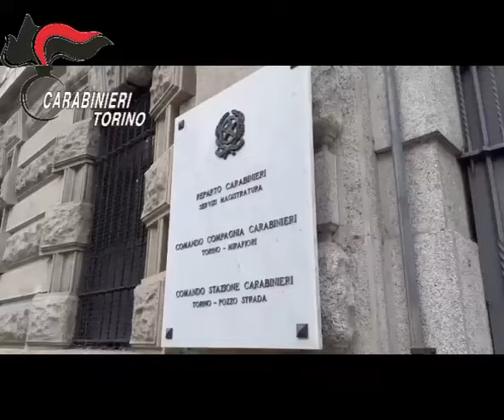ORBASSANO - Rapina un’anziana 83 enne e con il suo bancomat va a fare shopping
Immagini dell'Arma dei carabinieri